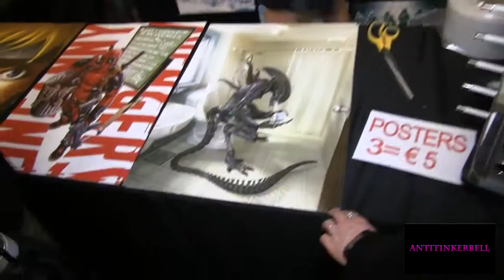Interviews and Bants @ Insomnia Ireland 2016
Special Thanks to the Alcoirishgamers!!!

Thanks so much to all our Subscribers for comments likes and feedback.

Watch my livestream on Twitch! Come watch or join in during my stream. I stream 6 days a week as well as uploading videos to youtube.

The website is pack full of info of how my Stream works, Blogs, Points systems and Subscriptions. You can also join the forums available on my site if you are looking for assistance or simply starting a discussion.

Tweet at us on Twitter:
I stream on Twitch, so Twitter can be the best way to keep up to date for when I go live and of course, videos, pictures and Posts. Send me a Tweet as I enjoy hearing from you!

Like my Facebook:
I post some videos, pictures and Posts on facebook also announce streaming updates and Giveaway.

Donations are now available on my channel for those who would like to help continue doing what I love.